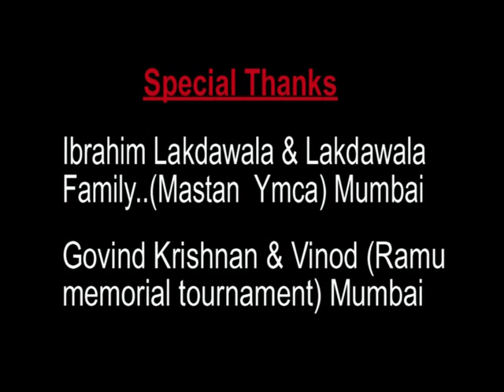T J SAHI 1st Indian Dunk from Car....( jatt punjabi